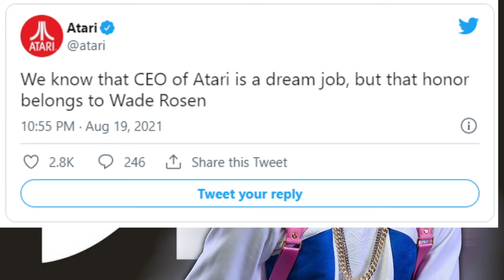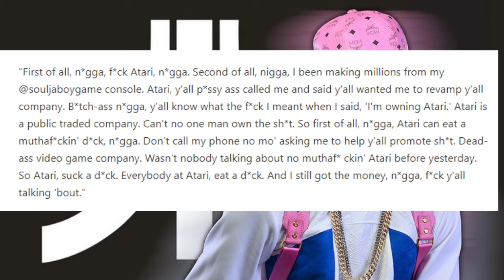Soulja Boy EXPOSES Atari Over OWNERSHIP Of Company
Soulja Boy is going at it with Atari...He says he owns the company.
I was going through pictures on my phone and seen this gif I made.